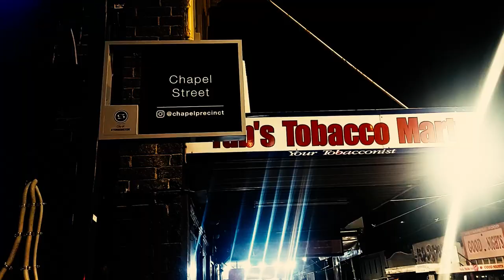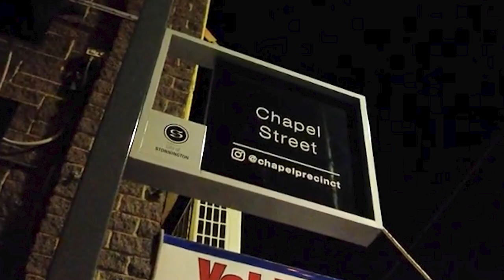The Poetry Of Chapel Street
Kulture pitch
These songs are from the Freedom Movement. The artists creating them risk censorship and even being cancelled. Not only that, but they are also creating new music under the incoming tide of Ai’s ability to pump out songs in moments.
Is this the end of human created music or an evolution?
Personally, we think of our Artists as, “Front Line Artistic Warriors of Hope.”
If you would like to help support them their music is here.
So, for $5.00 you get three things
• A great song
• You are actively supporting a brave artist
• You get to ‘flip the bird’ at those who would silence our voices
So If you would like to own help by purchasing this song or others please go

Michael Gray Griffith
(on behalf of the Kulture Committee of Artists).
KULTURE
Liberated Artists